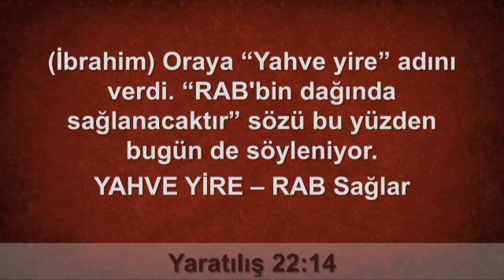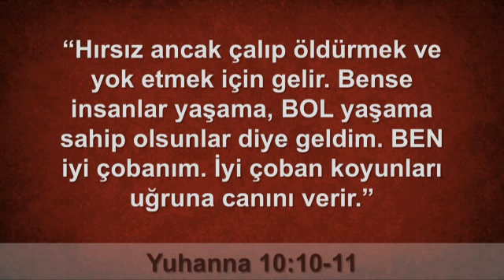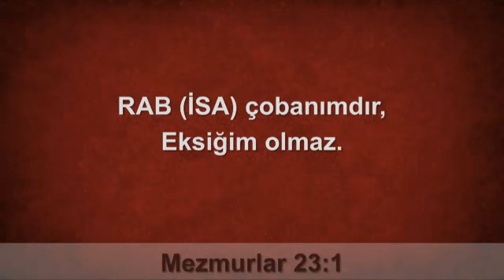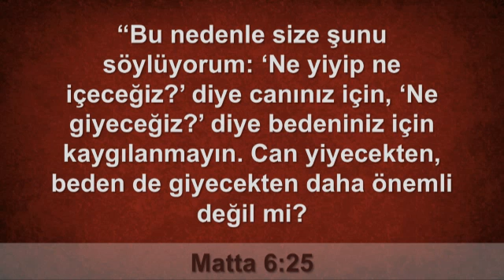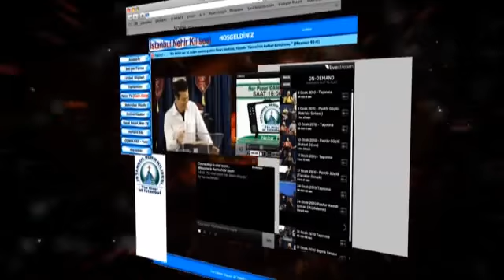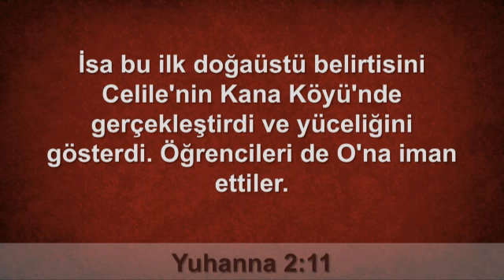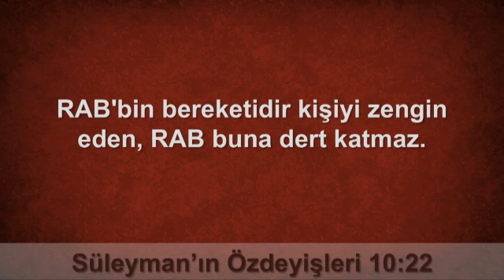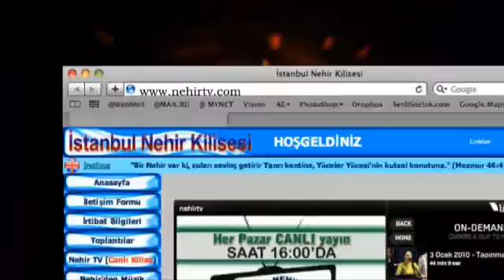UYANIŞ (İsa Sağlayıcımızdır 2) Pastör Güçlü Erman